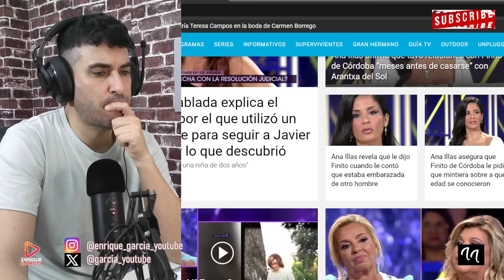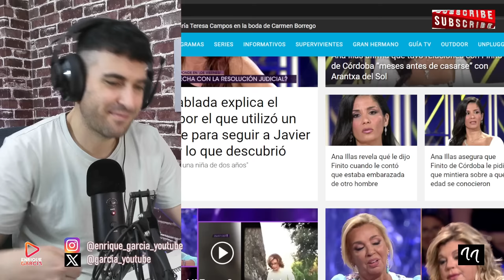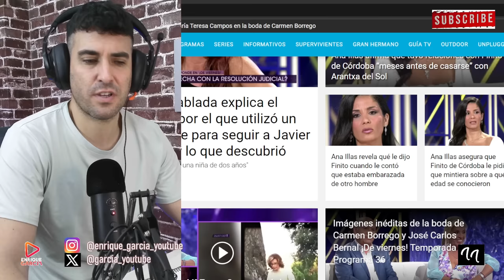VERGONZOSO MOMENTO ENTRE TERELU Y CARMEN BORREGO, POR MARÍA TERESA CAMPOS EN DE VIERNES